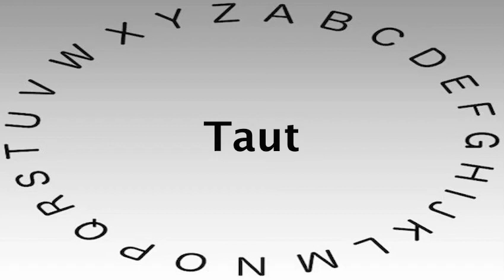SAT Vocabulary Words and Definitions — Taut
This video shows you how to say or pronounce Taut and gives the definition of Taut.

What's your definition of Taut?